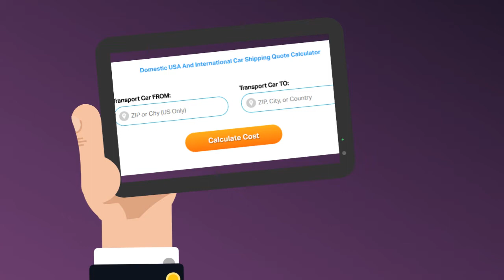Auto Transport Rates Big Island, Hawaii | Cost To Ship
A-1 Auto Transport has over 30 years of experience transporting SUV, motorbike, heavy duty, truck, luxury in and out of Big Island, Hawaii. We offer international and domestic shipping services to and from Big Island, Hawaii. We are proud to offer the easiest booking system with the most affordable prices in the transport industry.